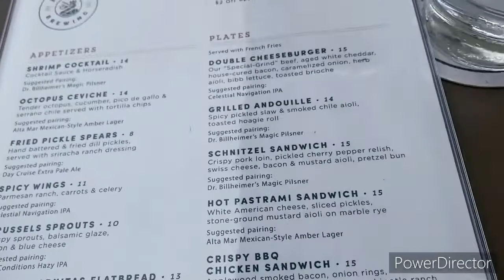Lunch At Ketch In Downtown San Diego